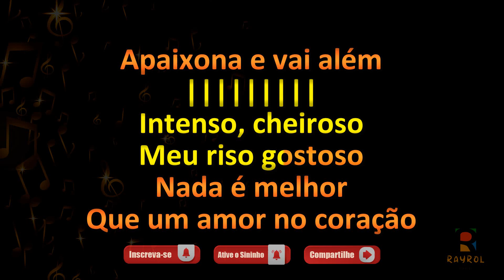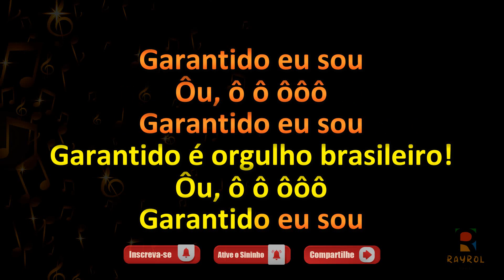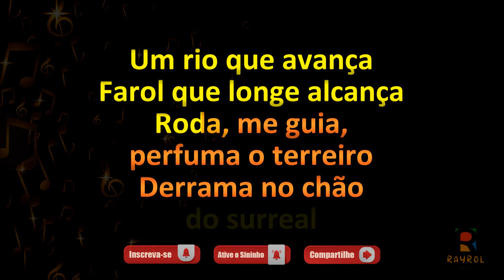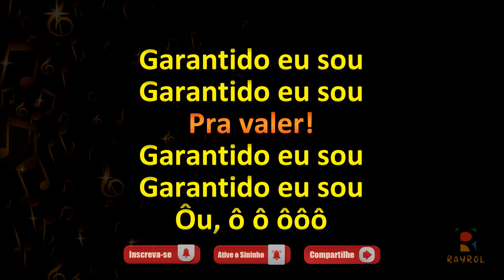Garantido pra Valer - Boi Bumbá Garantido - Toada com Letra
✔Comente;
✔Compartilhe;